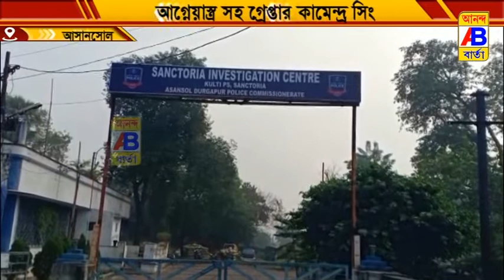আগ্নেয়াস্ত্রসহ গ্রেফতার হলো কামেন্দ্র সিং